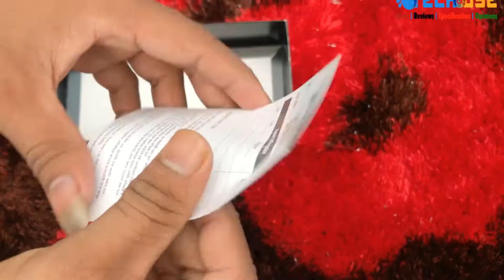Symphony Z40 Unboxing in 2022 || সিম্ফনি Z40 আনবক্সিং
Symphony Z40 Unboxing in 2022